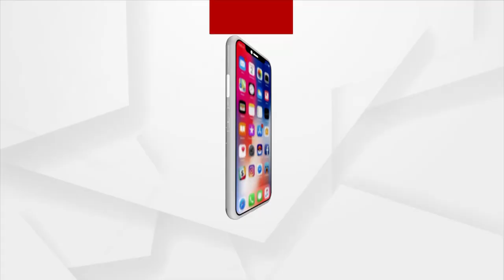ମୁଁ ଆଶାବାଦୀ ଅଛି ଏହି ଫିଲ୍ମର ଗୀତ ସମସ୍ତଙ୍କୁ ଭଲ ଲାଗିବ : ଭୂମିକା ଦାଶ,ଅଭିନେତ୍ରୀ